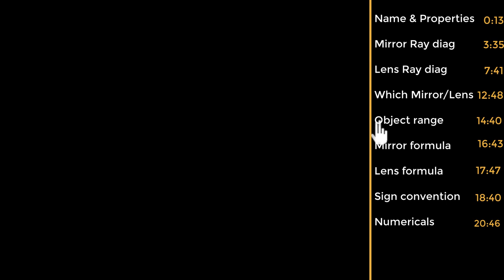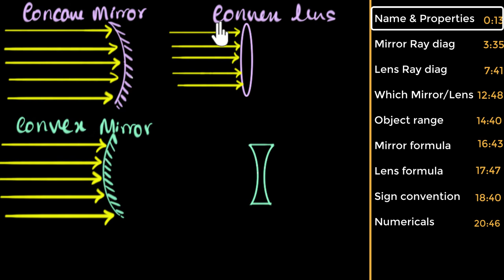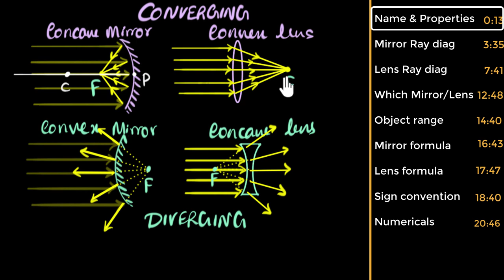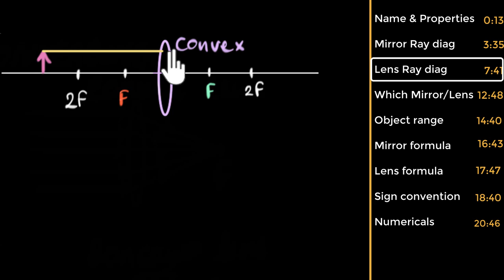CBSE board practice: Lenses & mirrors | Light | Physics | Khan Academy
Let's practice recalling important aspects of mirrors & lenses
More free lessons & practice